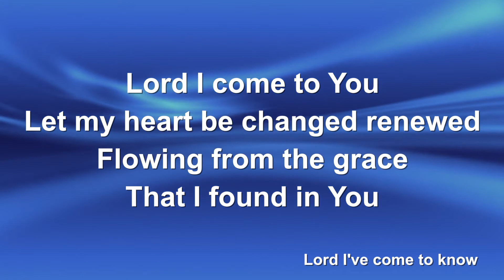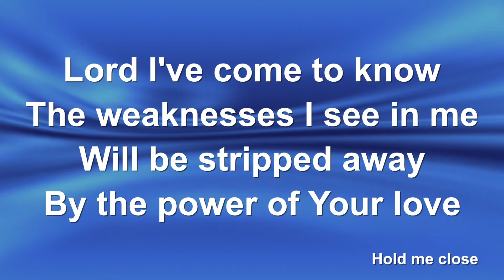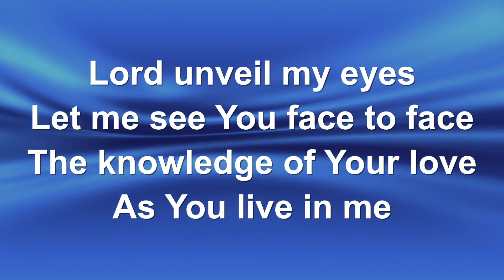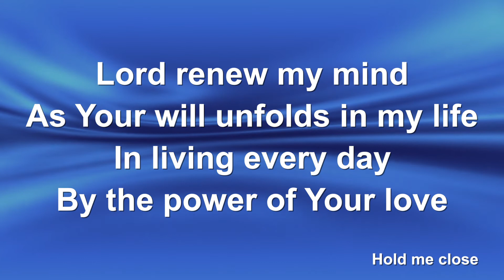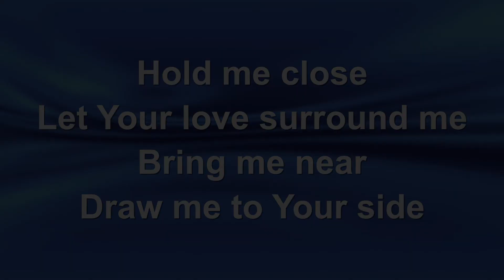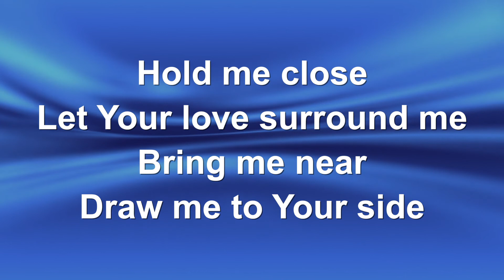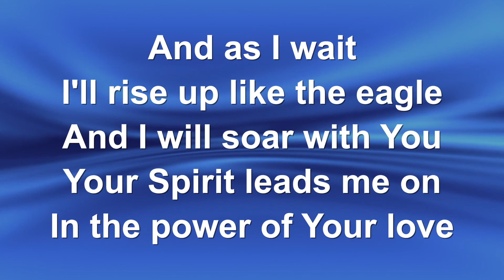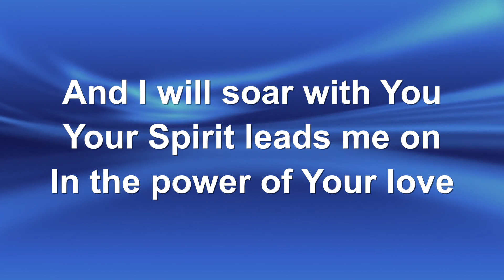Sunday Message | 31st January 2021 | Nottingham Arnold Salvation Army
Gospel of the Kingdom - part two
The Kingdom Opposed - Mark 2